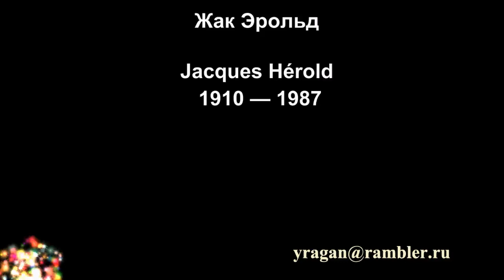Жак Эрольд биография работы